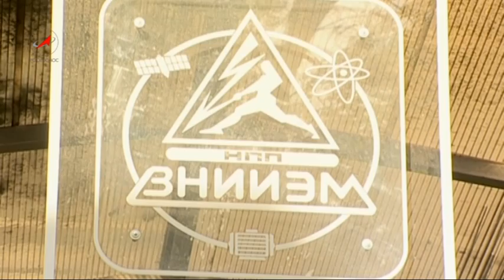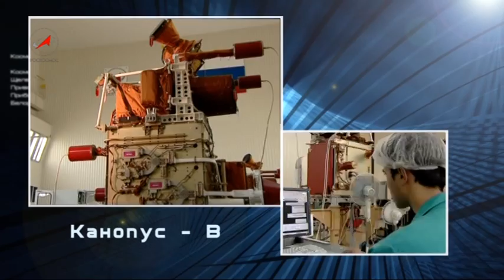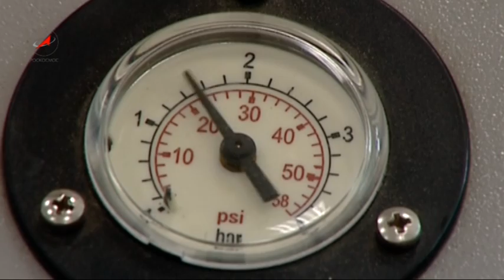ВНИИЭМ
Ролик для демонстранции на МАКС-2011 о ФГУП «Научно-производственное предприятие Всероссийский научно-исследовательский институт электромеханики с заводом имени А.Г. Иосифьяна» (ФГУП «НПП ВНИИЭМ») одним из старейших предприятий, входящих в структуру Федерального космического агентства (Роскосмоса).